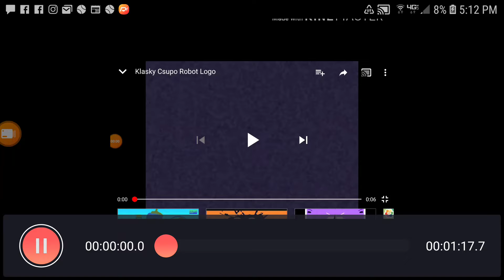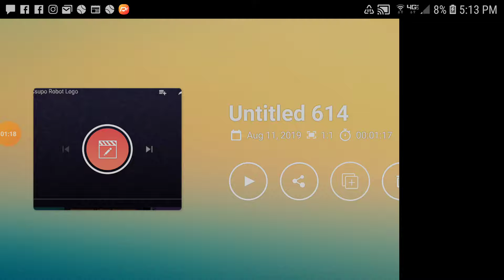Klasky csupo effects round 1